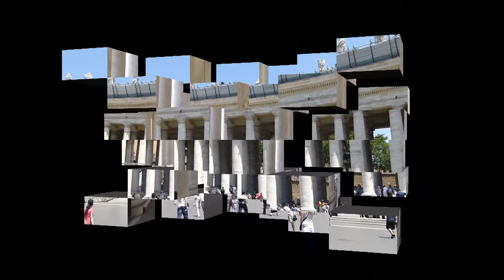St. Peter's Square, Rome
Saint Peter's Square is a massive plaza located directly in front of St. Peter's Basilica in the Vatican City, the papal enclave surrounded by Rome, directly west of the neighborhood or rione of Borgo.
At the center of the square is a four-thousand-year-old Egyptian obelisk, erected at the current site in 1568. Gian Lorenzo Bernini designed the square almost 100 years later, including the massive Tuscan colonnades, four columns deep, which embrace visitors in "the maternal arms of Mother Church." A granite fountain constructed by Bernini in 1675 matches another fountain designed by Carlo Maderno dating to 1613.